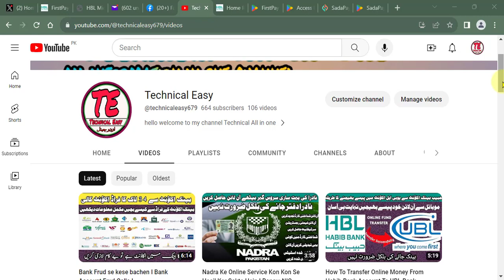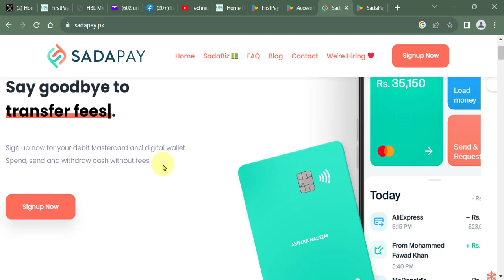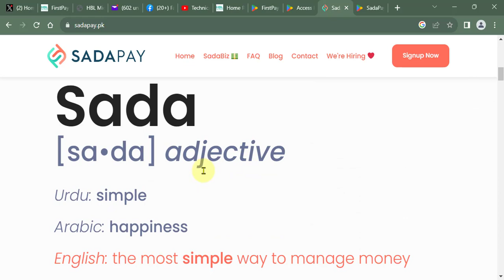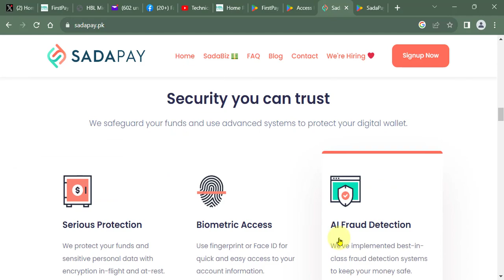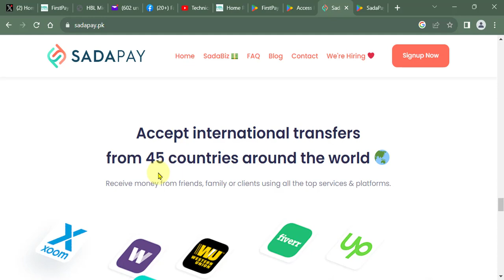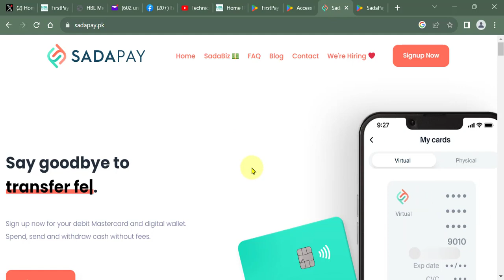Sadapay Wallet Account Zabardust Account I Free Debit Card Free Funds Transfer Free All Services